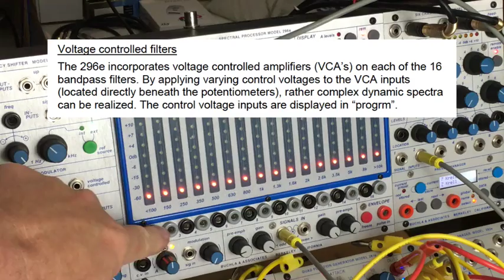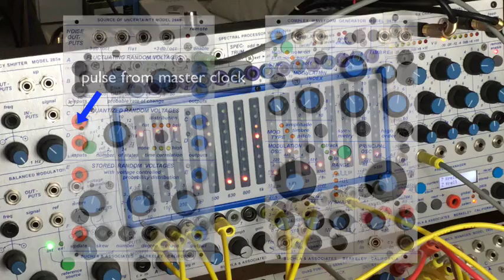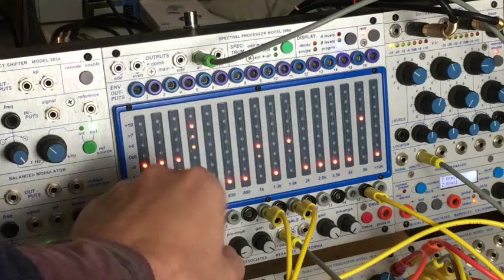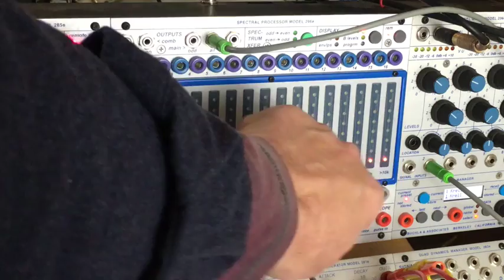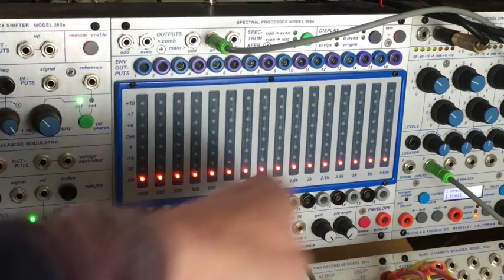Buchla 296e tutorial 6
continuing the series with Voltage Controlled Bandwidth Filters.